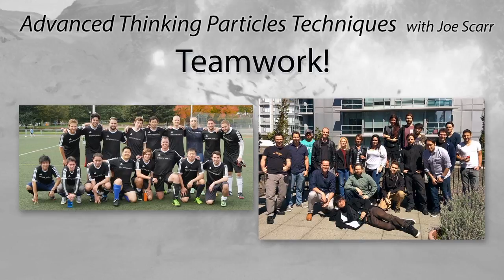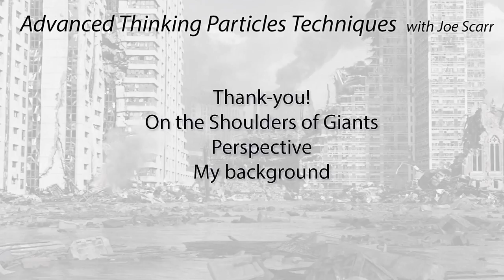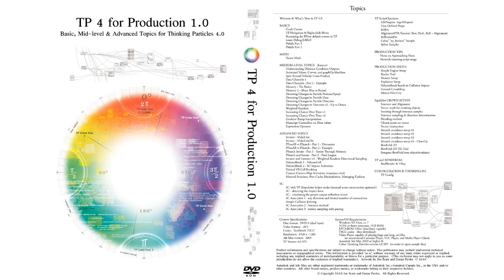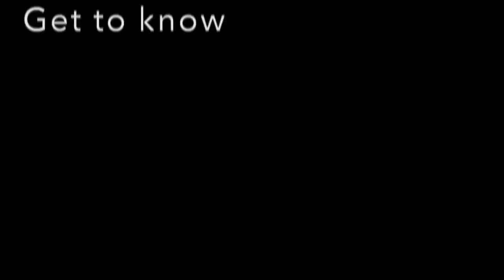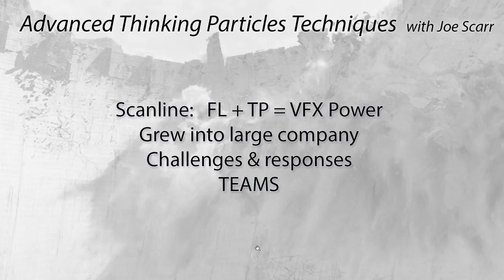Part 1: Joe Scarr: Advanced TP Techniques: Introduction to Visual Effects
We have Part 1 here from the Joe Scarr LIVE Webinar for 52moshi.com (Shanghai) on thinkingParticles.

Part 1:
- Thank-you teamwork!
- Joe Scarr on the shoulders of giants
- Joe's career background in VFX
- Movie 2012 at Uncharted Territory and formation of TP team
- Upcoming projects
- Intro to ScanlineVFX
- intro to Flowline and TP
- Independence Day Resurgence - major VFX project for 2016
- TP custom tools and the Game of Thrones VFX

cebas software drives critical VFX (visual effects) scenes in major recent motion pictures, one of the recent and upcoming:...to name a few..

San Andreas
The Avengers
Transformers 3D
Green Lantern
2012
Thor 3D
Star Trek
Life of Pi
Red Cliff
Twilight Saga: Breaking Dawn II
Battleship
Red Tails
Ghost Rider 2: Spirit of Vengeance

TV series vfx, to name a few: Shannara Chronicles, Constantine, Disney's LabRats, Sleepy Hollow and many more.

Major game titles in which cebas products were used include XHeroes, “League of Legends”, “The Witcher 2” movie intro, “Classic Transformers”, “Command and Conquer”, “Diablo”, “MX vs. ATV”, “Star Craft”, “Tomb Raider”, and “Wolfenstein”.